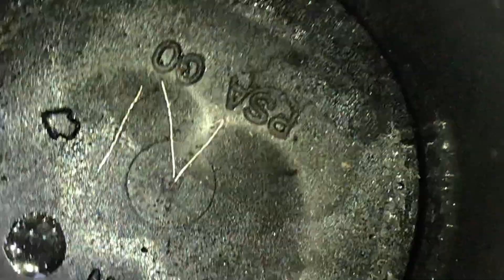Как снять поршни и коленвал двигателя двигателя Д17А. Разборка и дефектовка двигателя Хонда Стрим.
Как снять коленвал и поршни двигателя D17A Хонда Стрим. Очередное видео о разборке и ремонте мотора д17а.